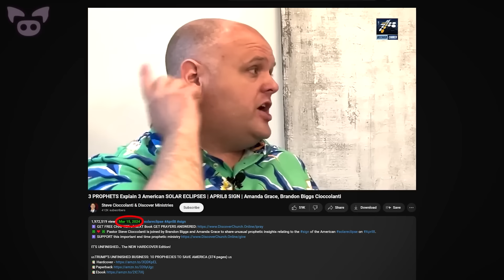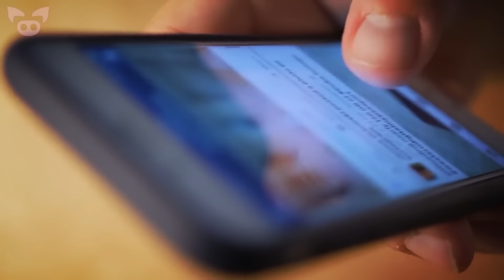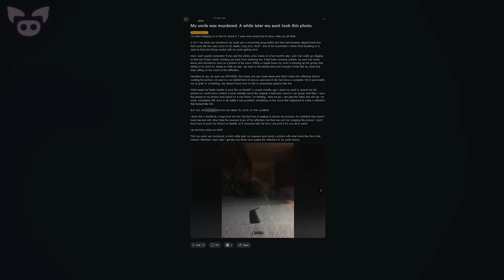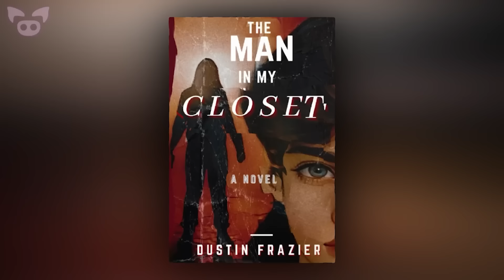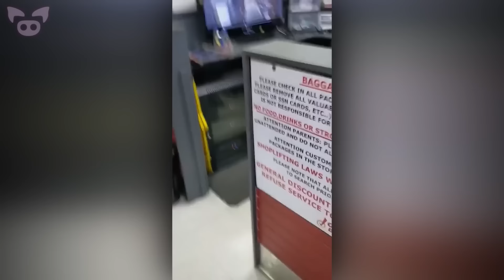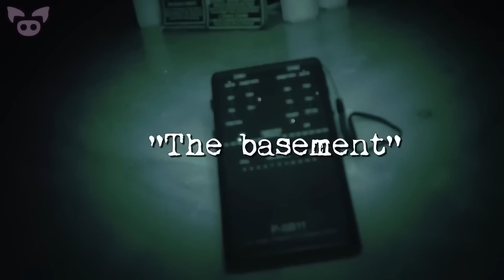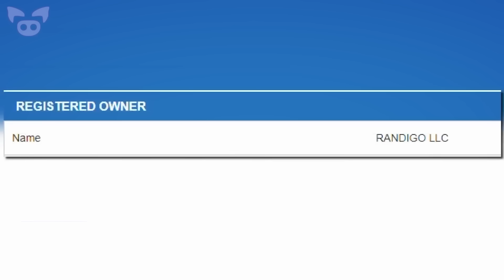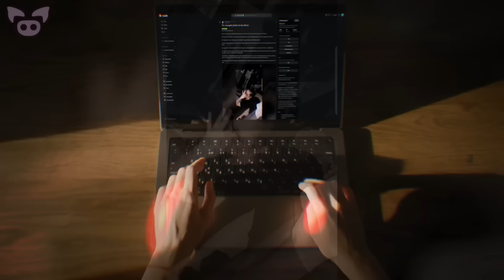The Scariest Videos of 2024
These are the scariest videos of 2024.